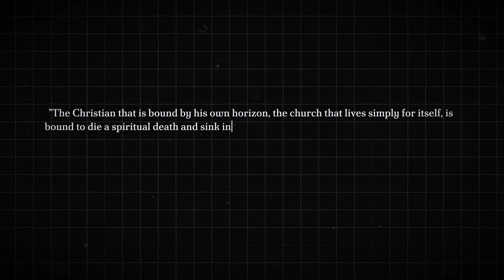The Role of Evangelization for Every Catholic School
Join global Catholic speaker Jonathan Doyle in this inspiring episode of One Catholic Teacher as he delves into the fundamental missionary impulse that every Christian and Catholic institution must embrace. Drawing insights from John Piper's "Don't Waste Your Life" and the teachings of A.B. Simpson, Jonathan challenges us to reawaken the missionary spirit within our schools and communities.

Key Takeaways:

• The importance of missionary work in the modern Catholic Church.
• The risk of spiritual stagnation and corruption when Catholic institutions lose their missionary focus.
• The second law of thermodynamics as a metaphor for the need for continual renewal in faith.
• Examples from the Acts of the Apostles and early Christian missionary journeys.
• The necessity of evangelization as the primary purpose of the Church and Catholic education.

Jonathan also shares personal reflections on balancing faith and public life, emphasizing the transformative power of living out the gospel authentically. Tune in to rediscover the joy and urgency of spreading the good news in every corner of the world.

Listen now to reignite your missionary zeal and transform your role as a Catholic educator!